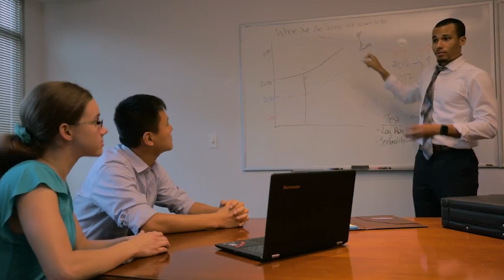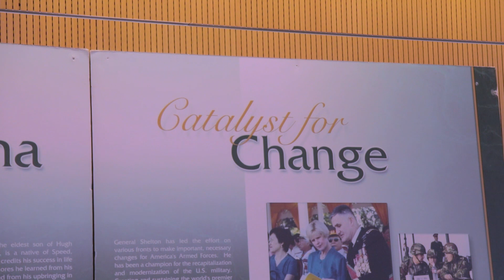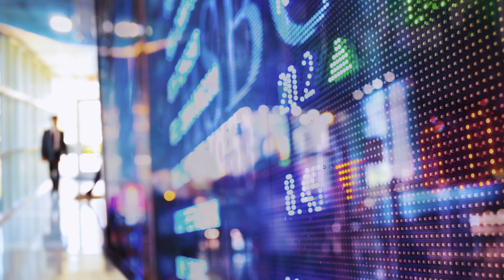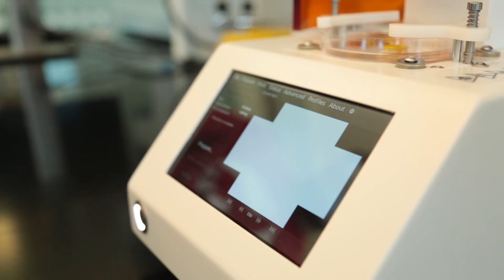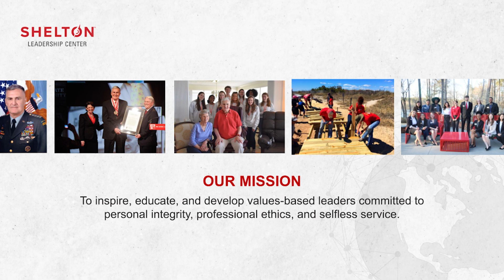The Shelton Leadership Center: Leading the Future with Values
Since 2002, the Shelton Leadership Center at NC State University has been educating students of all ages and backgrounds on how to lead through their values. The center offers programs for high-schoolers, college students, faculty members and industry partners. Gen. H. Hugh Shelton, the center’s namesake, hopes the center’s mission will reach millions of people.